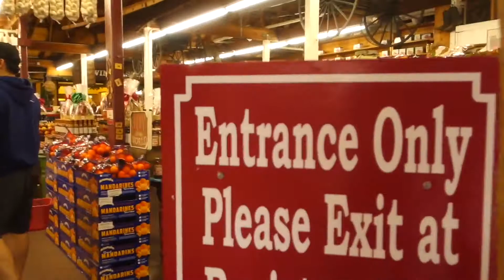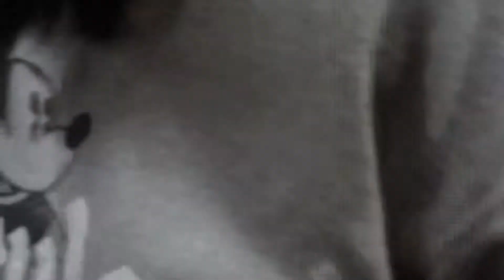Casa de Fruta, Our Favorite Stop | VLOG: 11.26.2017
Driving down from Thanksgiving/taking weekend, we stock up at Steph’s favorite, Casa de Fruta.